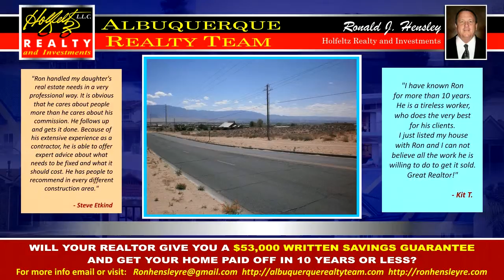Albuquerque, NM Top Real Estate Agents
Looking for a responsible realtor? Surely his marketing plan meet your needs?